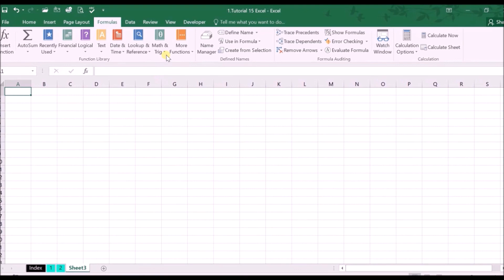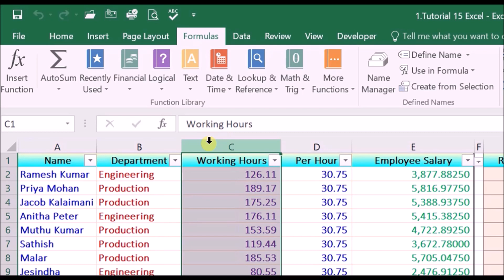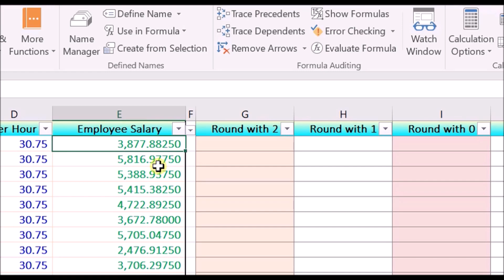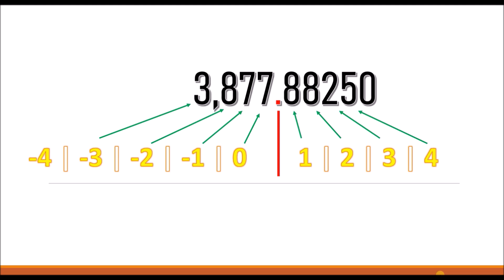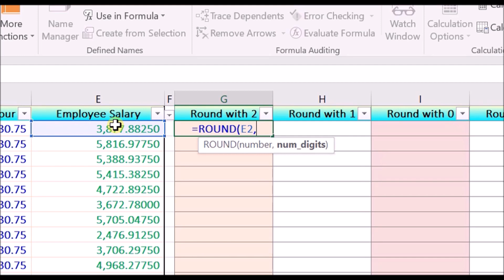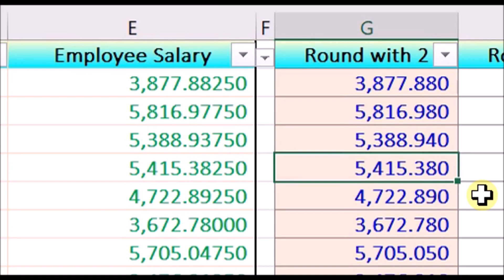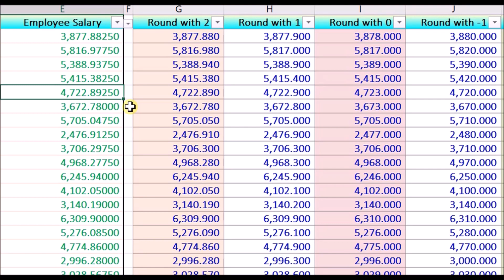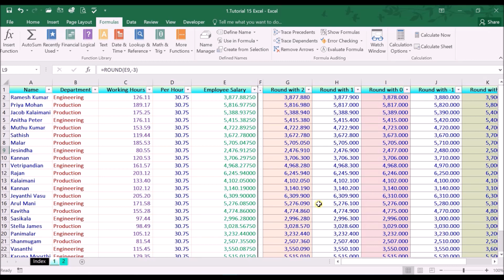Excel ROUND Function || Excel Formulas and Functions || EXCEL TAMIL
Learn Excel ROUND Function - How to remove decimals in cells..? (தமிழில்)
Video No: 15
The ROUND function rounds a number to a specified number of digits. For example, if cell A1 contains 23.7825, and you want to round that value to two decimal places, you can use the following formula:
=ROUND(A1, 2)
The result of this function is 23.78.

Advanced Microsoft Office Training
Excel
Excel Formulas in Tamil
Excel Step by Step Guide in Tamil
Excel Tamil
Excel Tips and Tricks in Tamil
Excel Videos
Microsoft Office Training in Tamil
Microsoft Office Tamil
Microsoft Office Training in Excel
MSOffice
Excel Upper Lower Proper Function
Excel Today Now Function
Excel Flash Fill Option
Excel PEMDAS
Excel Order of Operations
Excel Goal Seek
Excel Sum Product Function
Excel Vlookup Function
Excel Range Lookup Function
Excel Vlookup Wildcards
Excel Transpose Function
Excel Circular Reference Warning
Excel Watch Window
Excel Concatenate Function
Excel Concat Function
Excel Text Join Function
Excel Round Function
Excel Cell Reference Style
Excel A1 Style
Excel R1C1 Style